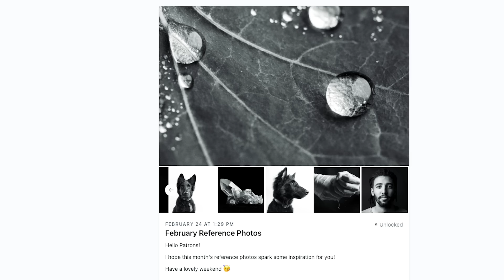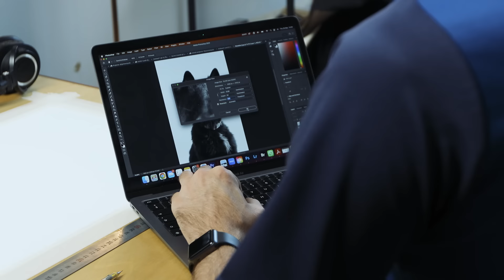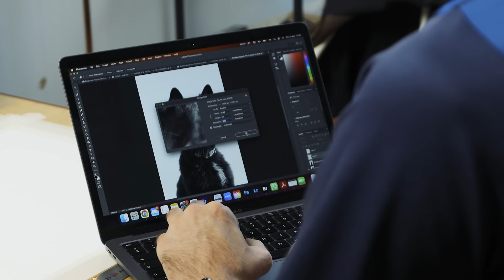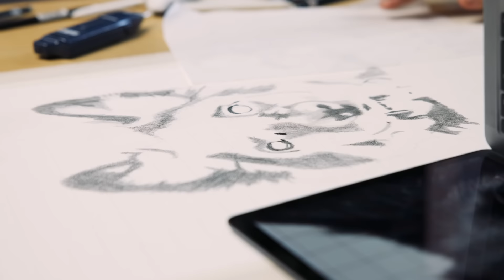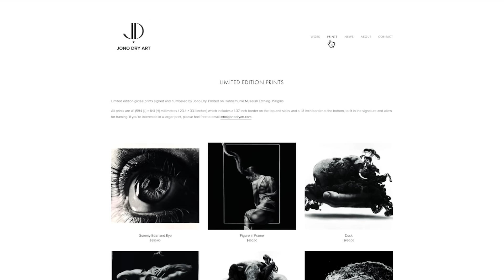I Taught My Video Editor How To Draw Hyperrealism - He’d Never Touched A Pencil Before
I've taught a lot of people to draw over the internet but never in person, so I thought it would be interesting to try and teach one of my team members to draw from scratch, with no hands. I hope you guys enjoy the video and if you do attempt this drawing, we'd love to see the results!

Tag me on instagram with your final drawing